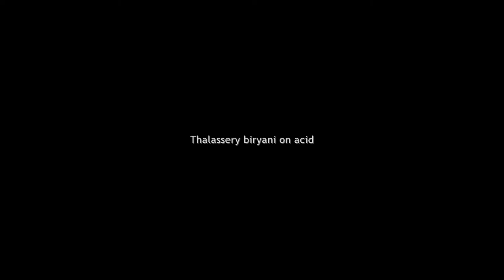Thalassery biryani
This video was edited in windows movie maker, and you don't see these effects in any of the editors now. Heritage effects I'd call them.